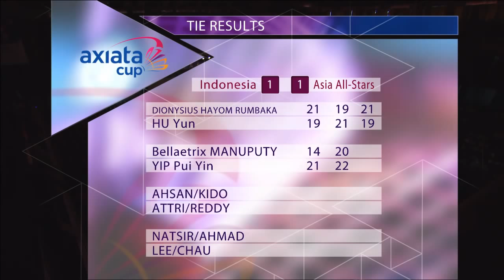Group Stage - WS - Bellaetrix MANUPUTY vs YIP Pui Yin - Axiata Cup 2014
Event: Axiata Cup 2014 - Group Stage
Date: 27 November 2014 - 3 December 2014
Venue: Britama Arena, Jakarta, Indonesia
Players: Bellaetrix MANUPUTY (INA) vs YIP Pui Yin (ASIA)
Category: Women's Singles

The Axiata Cup 2014 will use the same format as in 2013 - a 4-match format which includes 2 singles (men's and women's) and 2 doubles (men's and mixed) per tie which gives more teams an opportunity to win.

The Axiata Cup 2014 will kick off on 27 November 2014 in Jakarta. Catch the actions on the Axiata Cup TV